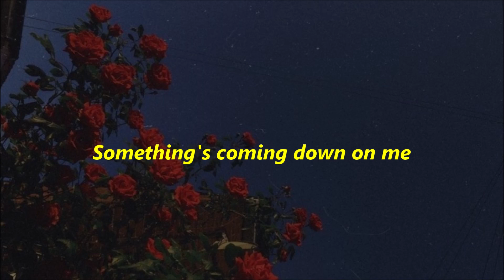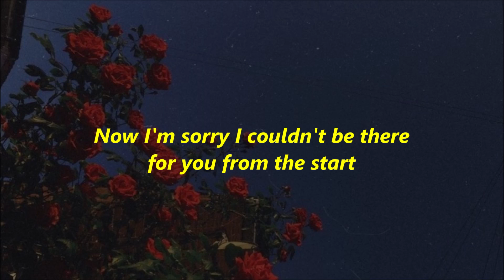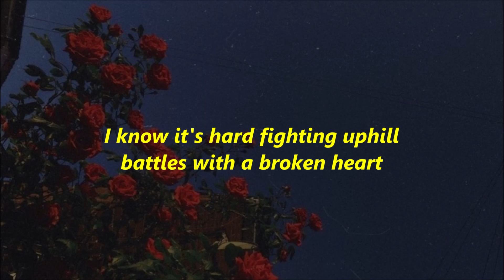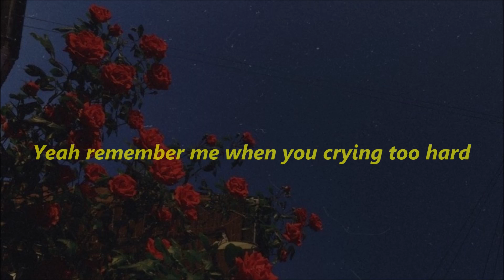MOURN - Down (Lyrics)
add me on discord : эщ#0666

ꔫ if you'd like a song uploaded to my channel